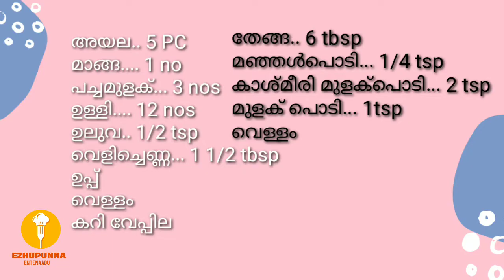AYALA MANGA CURRY|| മാങ്ങയിട്ട അയല കറി|| നാടൻ അയല കറി ||KERALA FISH CURRY WITH RAW MANGO AND COCONUT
ALAPPUZHA STYLE AYALA CURRY

ആലപ്പുഴ സ്റ്റൈൽ നല്ല പച്ചമാങ്ങാ ഇട്ടുവച്ച അയല കറി അതും പച്ചതേങ്ങ അരച്ച് വെക്കുന്നത്. എൻറെ വീട്ടിൽ തയ്യാറാക്കുന്ന രീതിയാണ് ഞാൻ എവിടെ കാണിക്കുന്നത്.   മാങ്ങാ ഇട്ടു വെക്കുന്ന മീൻ കറികൾക്ക് വല്ലാത്ത രുചി തന്നെയാ. ഇതുവരെ മാങ്ങാ ഇട്ടു മീൻ കറി വച്ചിട്ടില്ലെങ്കിൽ ഒന്ന് ട്രൈ ചെയ്തുനോക്കണേ.

അയല മാങ്ങാ ഇട്ടു വച്ച നല്ല നാടൻ കറിയുടെ റെസിപ്പി ആണ് ഞാൻ ഇന്ന് ഷെയർ ചെയ്യുന്നത്.